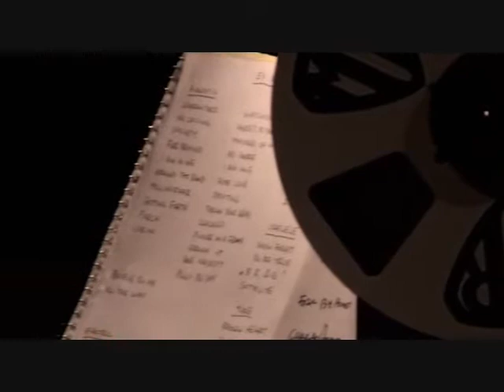Eddie Vedder - The Cannyon - Track 01 DVD Water on the Road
Lançamento  31 de Maio de 2011, o DVD foi gravado na passagem de Vedder por Washington D.C., nos dias 16 e 17 de agosto de 2008, com direção de Brendan Canty, mais conhecido como baterista do Fugazi, e Christoph Green. O repertório traz algumas das canções que o músico escreveu para a trilha sonora do filme "Into the Wild" (Na Natureza Selvagem), faixas do recente "Ukulele Songs", covers e versões para as músicas do Pearl Jam como "Sometimes", "Driftin'" e "Around the Bend".

Track List - Water on the Road

01. The Canyon
02. Sometimes
03. Trouble
04. Around the Bend
05. Girl From the North Country
06. Guaranteed
07. Setting Forth
08. Far Behind
09. No Ceiling
10. Rise
11. Golden State
12. Society
13. Forever Young
14. Ed Piano (Instrumental)
15. I'm Open
16. Man of the Hour
17. Driftin'
18. No More
19. You're True
20. Ukulele Interlude (Instrumental)
21. Unthought Known
22. Arc
23. Hard Sun
24. The Canyon (reprise)
25. All Along The Watchtower
26. Blackbird